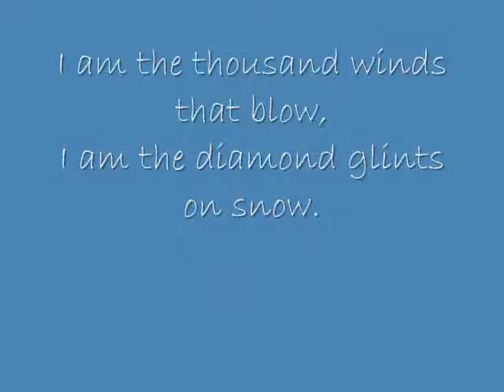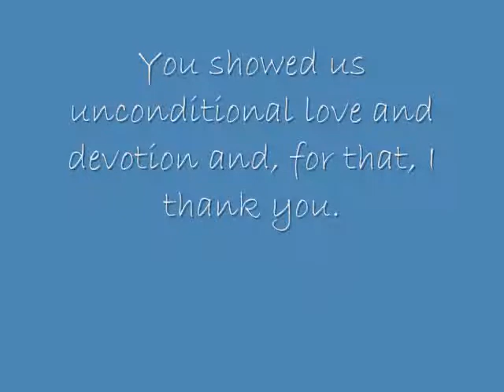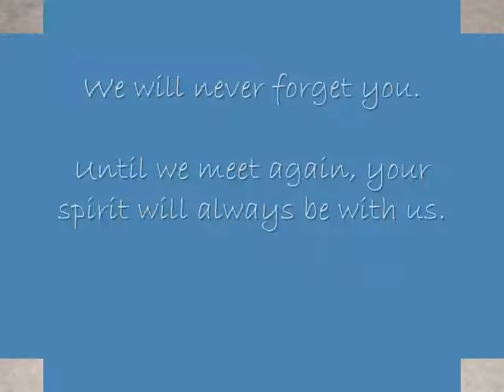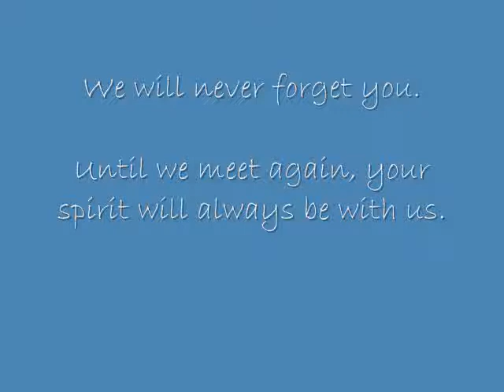Tribute to Taz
A tribute and memorial to my wonderful schnauzer, Taz. He struggled to regain mobility after a spinal cord stroke and was granted peace a month ago. The rainbow at the end was the first sign he gave us that he made it to rainbow bridge.